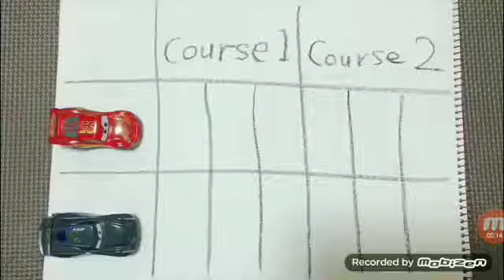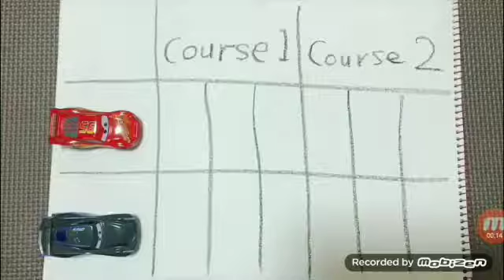Disney Pixar Auta 3: Marek Marucha VS Jackson Sztorm 1:55 Mattel